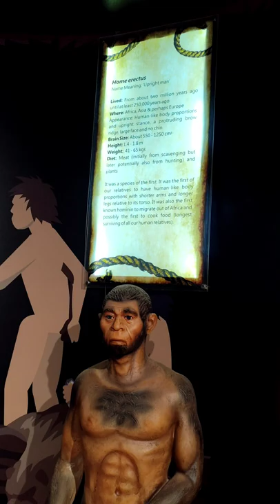Evaluation of human || मानव का क्रमिक विकास कैसे हुआ Austrolopithecus Homo sapiens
Evaluation of human || मानव का क्रमिक विकास कैसे हुआ
Austrolopithecus afarensis
Home erectus
Homo neanderthalensis
Homo sapiens